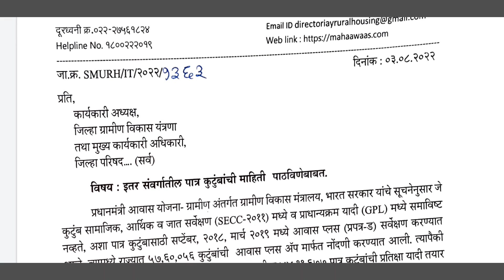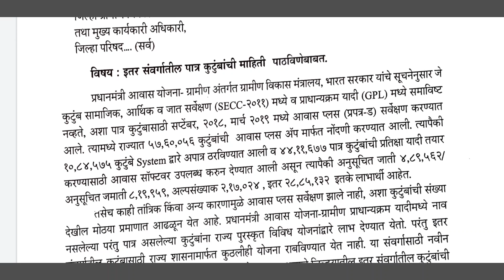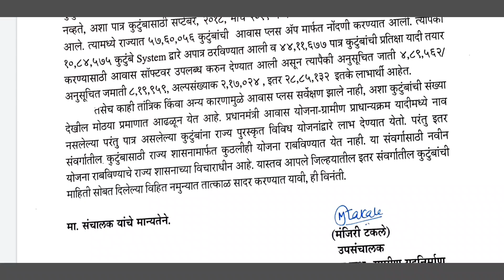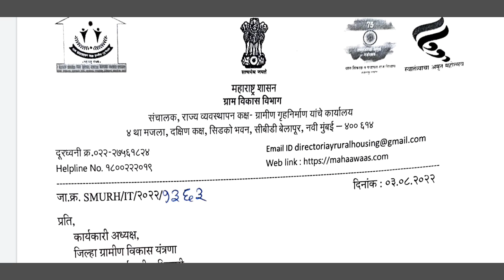प्रधानमंत्री घरकुल योजना "ड" सर्वे